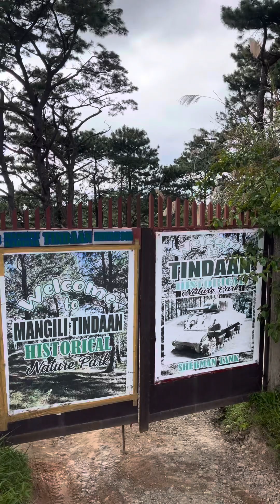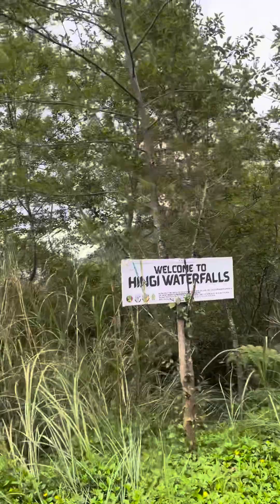May Falls pala sa Malico Pangasinan. Hingi Falls